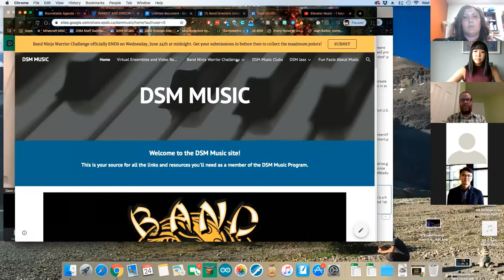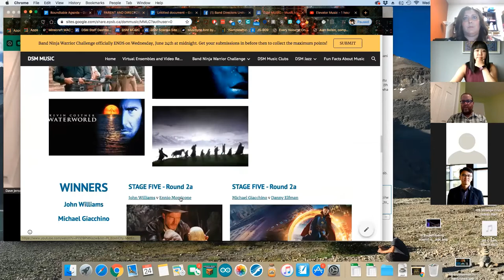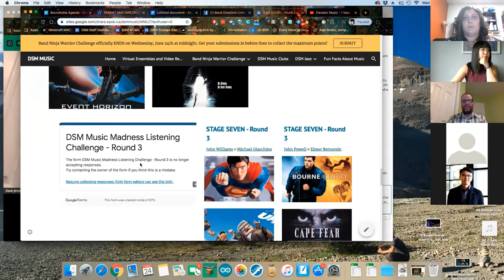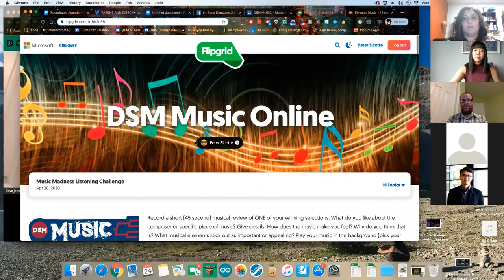Changing the How, Not the What: A Roundtable Discussion on Music Education June 24, 2020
Changing the How, Not the What
A Round Table Discussion on Music Education During the COVID-19 Pandemic
On Wednesday, June 24. 2020 members of the Alberta Band Association Board of Directors Sarah Drew, Peter Sicotte and Jolene Wong met for a conversation on possible changes in our methods of teaching instrumental music in September and resources to help band educators work together to advocate for their programs. The panel shared resources and teaching ideas and encouraged attendees to submit concerns and ideas to contribute to the round table either through the live chat or by submitting questions in advance to . A list of the resources provided during the discussion is available on the Alberta Band Association